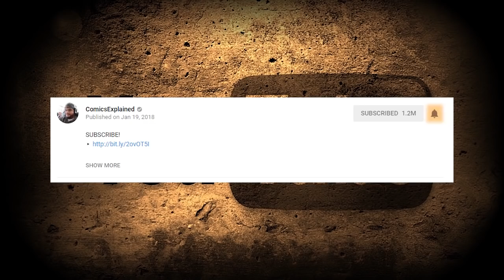Red Hood And Arsenal Reunite (Red Hood and the Outlaws Annual #2)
The Red Hood is an alias used by multiple fictional characters and a criminal organization appearing in American comic books published by DC Comics. Jason Todd is the most widely known version of the incarnation, and he assumes the Red Hood identity in the main DC Comics continuity.

▸ Twitter.com/Comicsexplained
▸ Facebook.com/Marvelexplained
▸ Instagram.com/Comicsexplained

Like The Story?